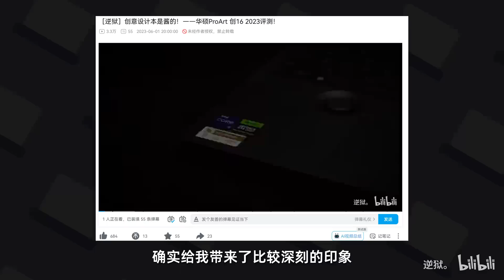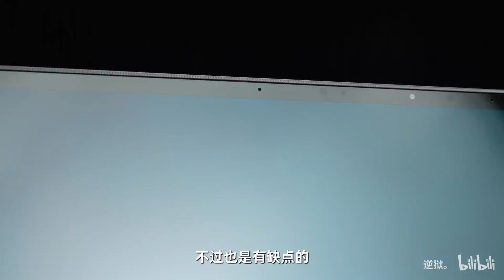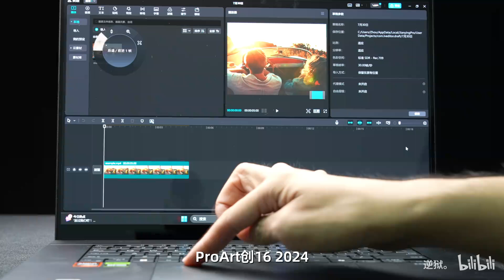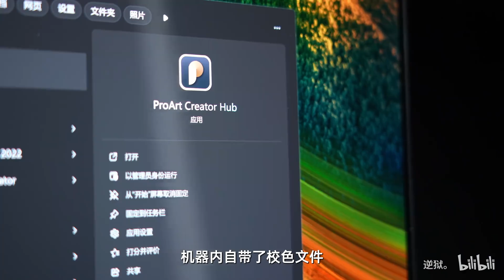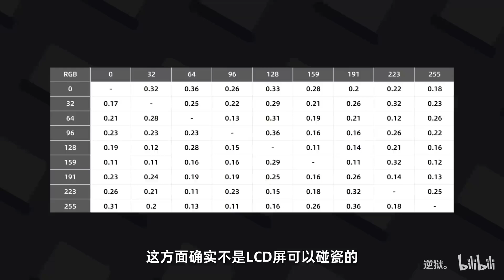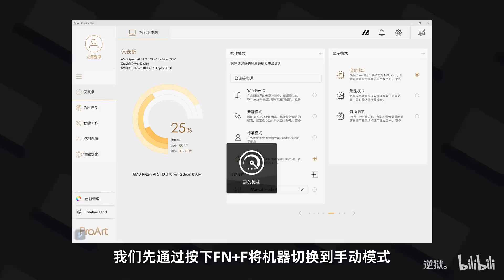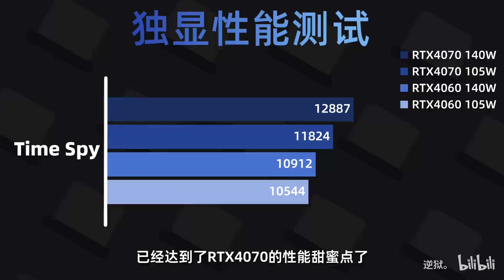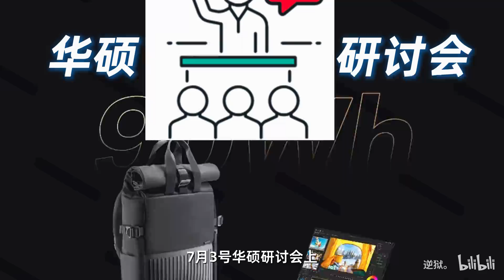【逆狱】看好了，真正的创作本是这样的 ——华硕ProArt 创16 2024评测报告！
华硕终于明白，作为一台专业创作本，并不是堆性能释放就行，新款的ProArt 创16，在保证了整机120W性能释放的前提下，对于便携性上做了不小的优化，真正做到了性能+便携相结合，这才真正符合了创作设计者们的实际需求。
哈喽  大家好
为大家排坑
为小白解惑